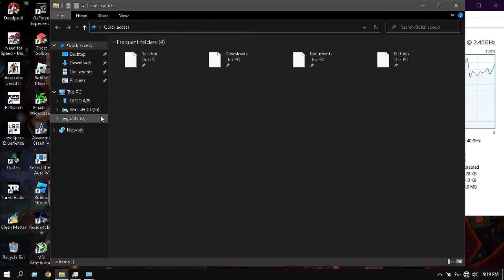How To Overclock Any Intel CPU In Under 1 Minutes, Straight To The Point